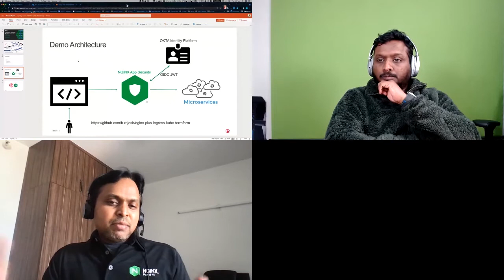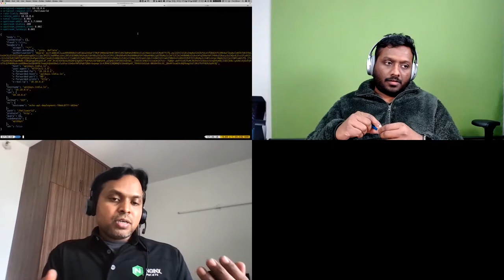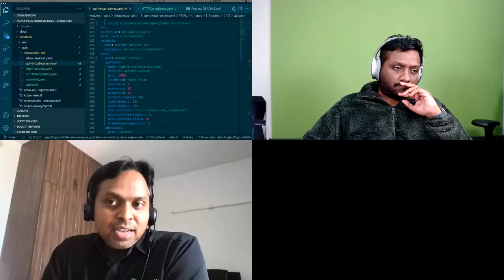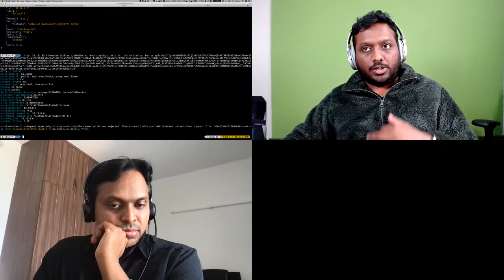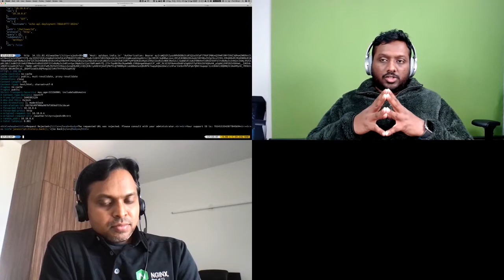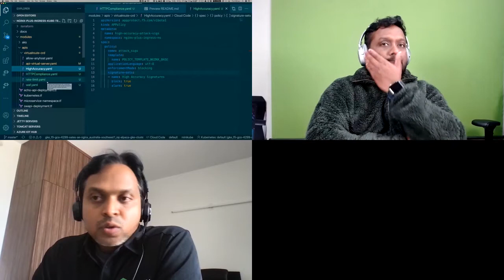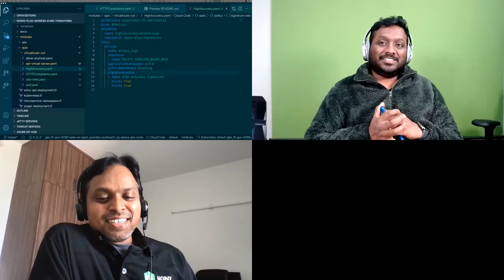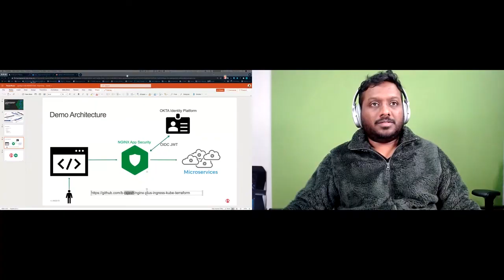Apidays LIVE India 2021 - Protecting API workloads OWASP Top 10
WorkShops

Protecting API workloads against OWASP Top 10 and programming language CVE’s
Rajesh Bavanantham, Solutions Architect, APCJ & Sandeep Mangalath, Solutions Engineers, India at NGINX (part of F5)